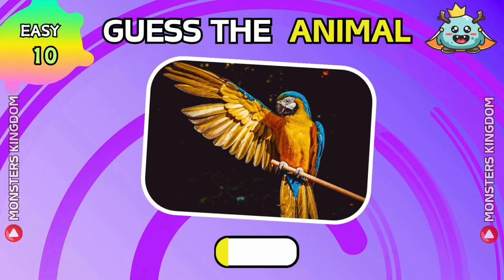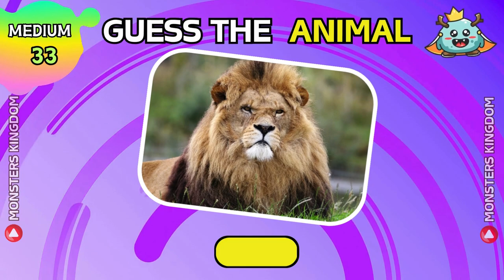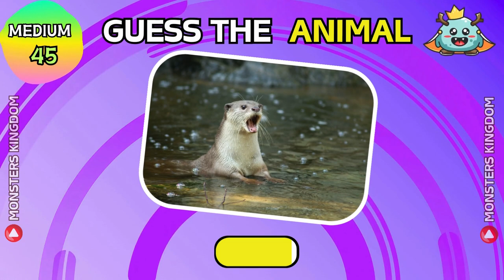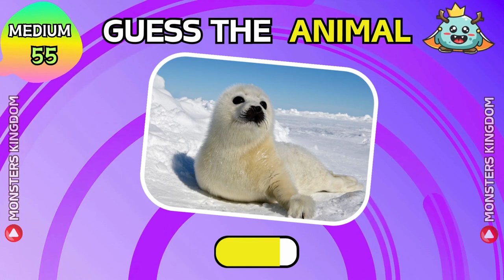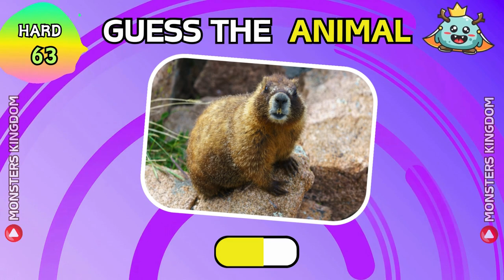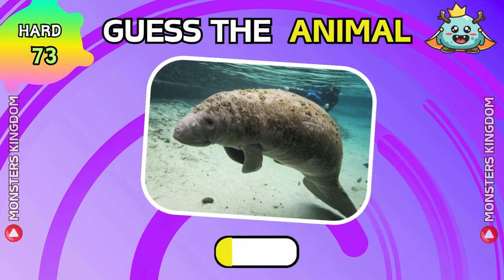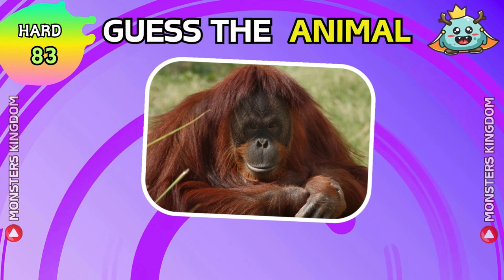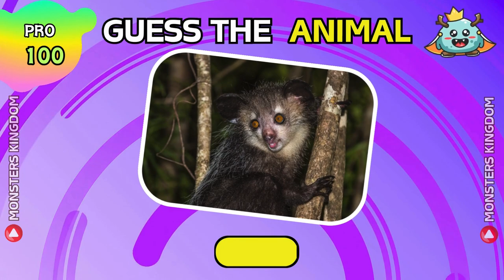Guess 100 Animals in 3 Seconds! 🐵🦁🐨 Easy, Medium, Hard, Pro Levels Quiz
In this video we are playing the game "Guess 100 Animals in 3 Seconds! 🐵🦁🐨 Easy, Medium, Hard, Pro Levels Quiz“

Have Fun!